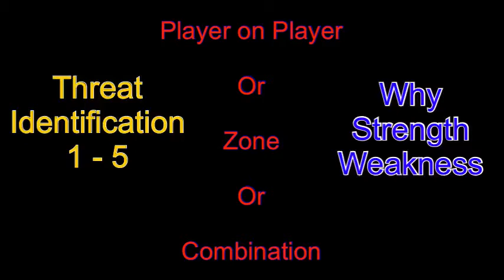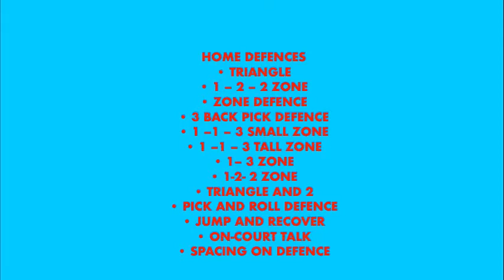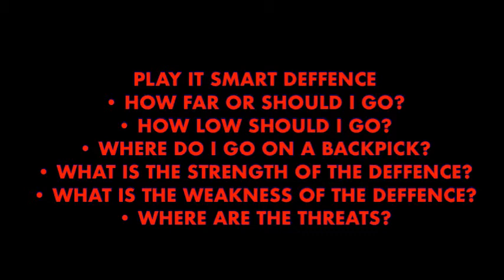defences module (16)